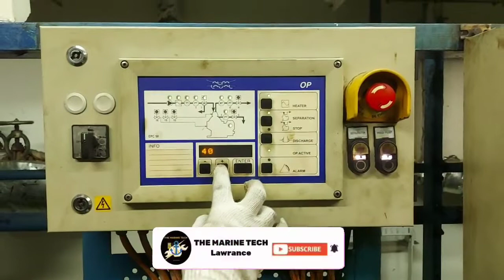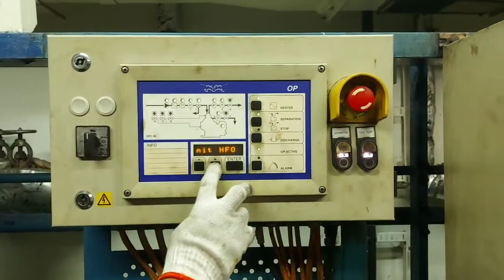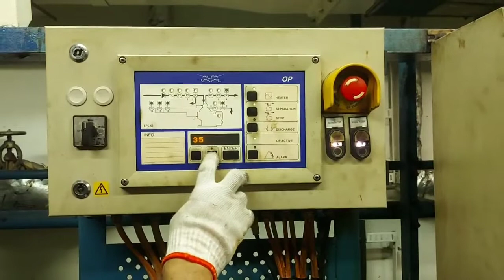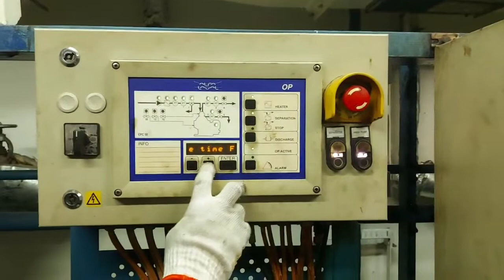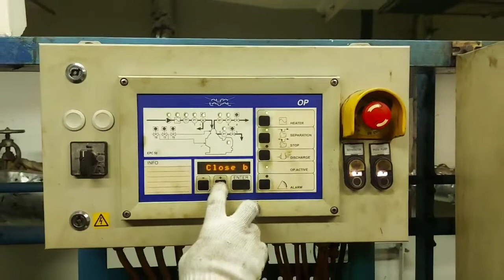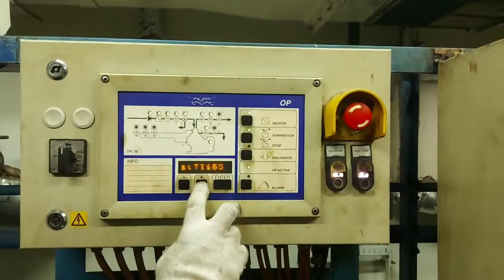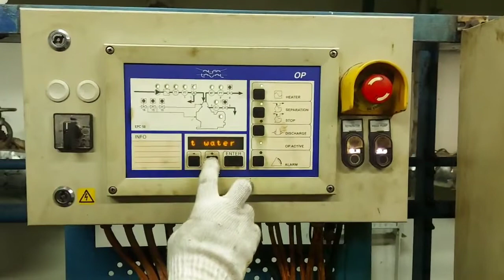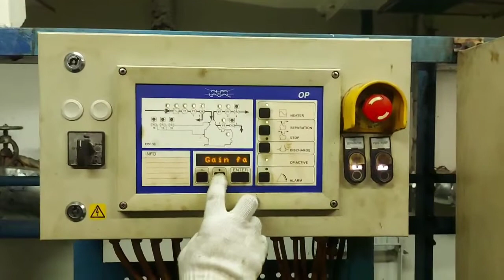FUEL OIL PURIFIER ||SEPARATOR|| ALFA LAVAL||CHECK HIDDEN SETTINGS & ADJUSTED PARAMETERS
Hello everyone..
Today video is on ALFA LAVAL PURIFIER.In this video we will see how to check factory settings and all parameters(set Values).this video will be very useful for Mechanical engineering and electrical officers to run purifier without any ERRORS but some parameter you have to adjust according to temperature.